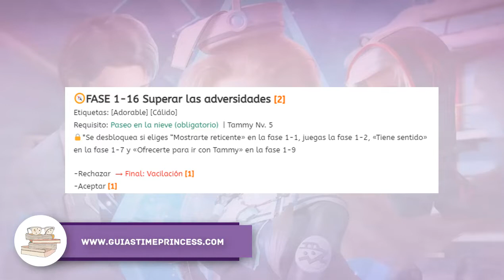LA BRÚJULA DE HELA 1-16 a 1-18 🧭 Time Princess Español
Recorre conmigo las fases 1-16 a 1-18 de La brújula de Hela, en Dress Up! Time Princess Español.

00:00 Intro
00:15 Desbloquear fase 1-16
01:22 Fase 1-16
02:15 Final
02:35 Decisión
03:25 Fase 1-17
05:16 Fase 1-18
06:18 Final 1
07:13 Final 2
09:22 Final 3
10:15 Opinión